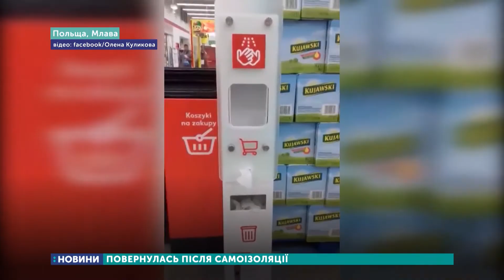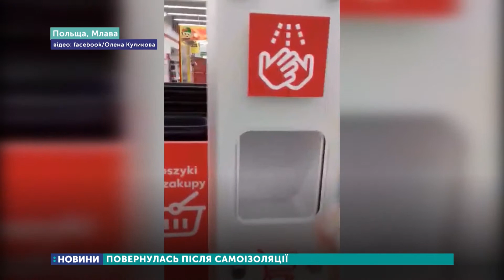19.05.2020. Новини. 19:00